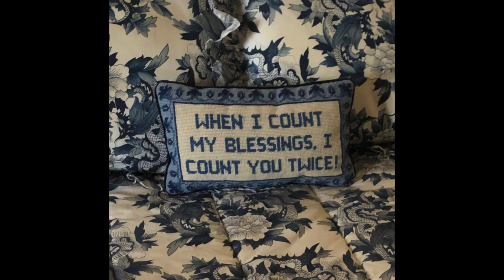Demian - (UNRELEASED)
todo lo que pienso
eso todo te lo doy a ti

te acercaste tanto a mi
solo soy de ti mi amor
no nos fuimos a dormir
hasta que se puso el sol
mi amor
soy solo de ti mi amor

me mira desde la altura
se detiene el corazón
(ride me slow-mo)
como si esto se fuese a acabar

de entre mis dedos
cristalino de tu alma
abraza fuerte este momento
si se escapa
estrella brilla fuerte cuando sana
(solo ella sabe mi pena)

solo ella me conoce
lo que más duele en el fondo
si quisiera matarme
sabe el modo de hacerlo

tiene mi alma en su pecho
que yo soy solo de ella

be kind to the human